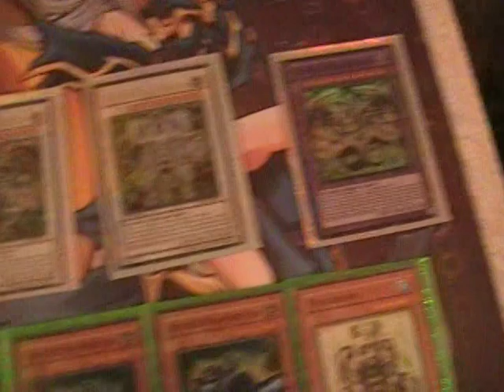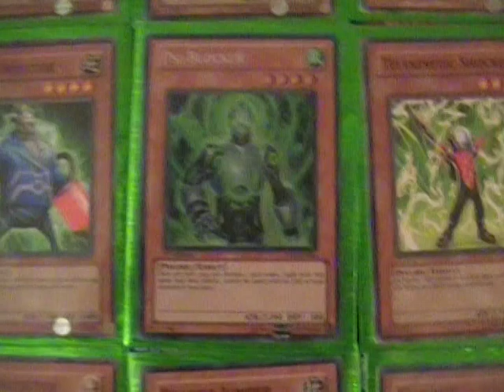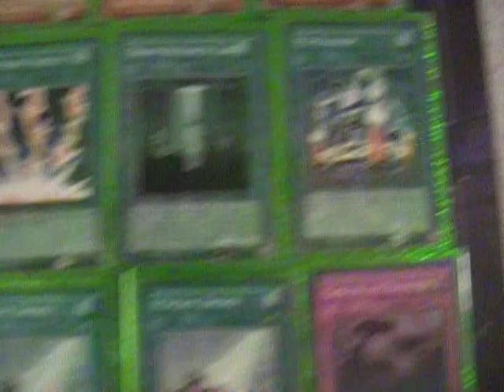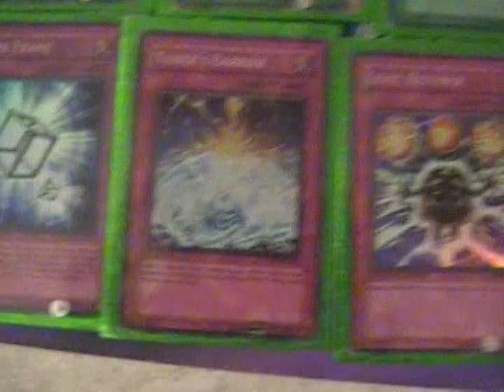Apocolyte's Pure Psychic Deck List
A brief but complete overview of Apocolyte's Psychic deck. Breakdown: 45 card Deck. 23 monsters, 12 Spells and 10 Traps. Heavy Hitters: Master Gig, Hyper Psychic Blaster, Ultimate Axon Kicker.